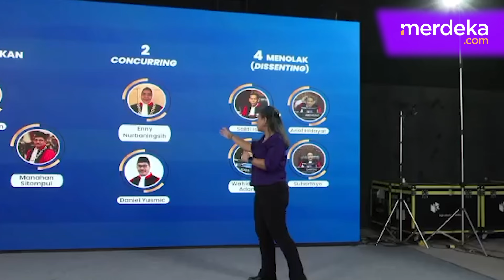Respons Jokowi Soal Film Dirty Vote, Singgung Kecurangan & Mahkamah Konstitusi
MERDEKA.COM -Presiden Joko Widodo atau Jokowi mengaku belum menonton film dokumenter bertajuk ‘Dirty Vote’ yang viral beberapa hari terakhir. Adapun film ini membahas tentang dugaan kecurangan Pemilu 2024.
Dia mengatakan, masyarakat dapat melapor ke Bawaslu apabila ada kecurangan dalam proses Pemilu 2024. Selain itu, Jokowi juga mengingatkan jalur mengajukan gugatan ke Mahkamah Konstitusi jika menemukan kecurangan.

Nirma